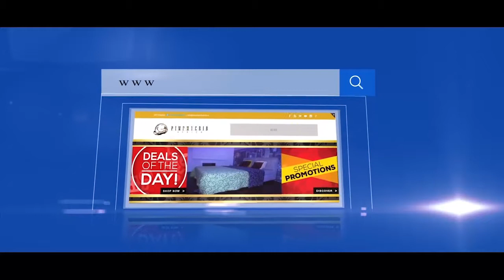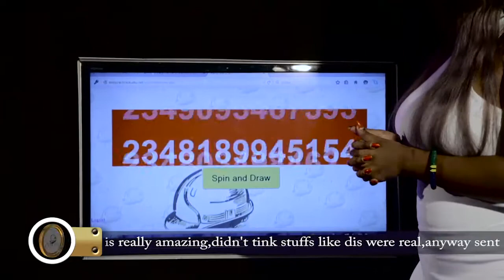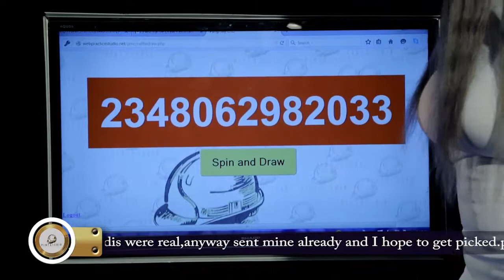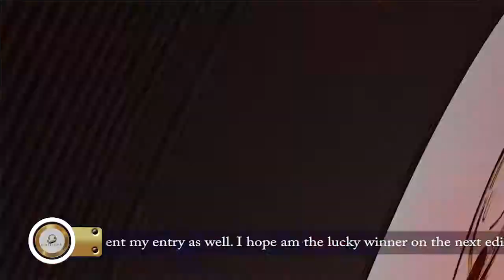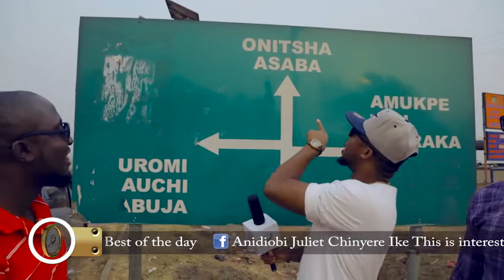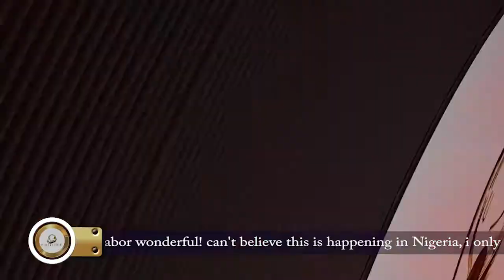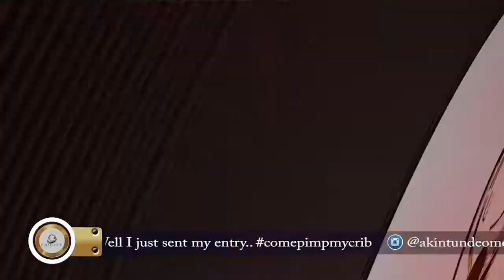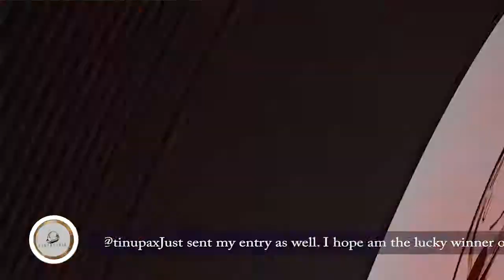PIMP MY CRIB AFRICA Episode 2, Sub-Episode 1.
In the first sub-episode of the second episode Pimp My Crib Africa, watch how Mr Samuel Oleka emerge as the new winner of pimpmycribafrica and the journey to his location - Otukpo, Benue State.

Swell!